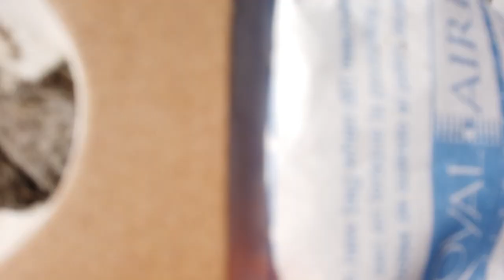Pre-vacuum Vlog #11 || Dry soil removal from 1 bedroom. Wow I wasn’t expecting this!